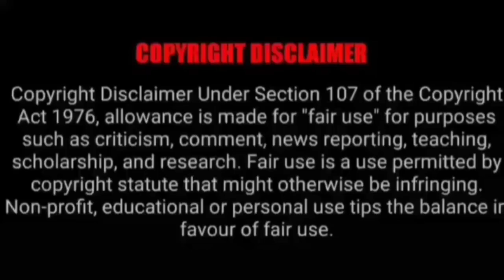ASMR EATING SPICY EGG, CHICKEN, MUTTON, CURRY, VEG FOOD | BEST INDIAN FOOD MUKBANG |Foodie India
ASMR EATING SPICY EGG, CHICKEN, MUTTON, CURRY, VEG FOOD | BEST INDIAN FOOD MUKBANG |Foodie India. Mukbangers Eating Indian Food. Asmr Eating Indian Food. Best Indian Food Asmr. Best Indian Food Mukbang.

Credit-